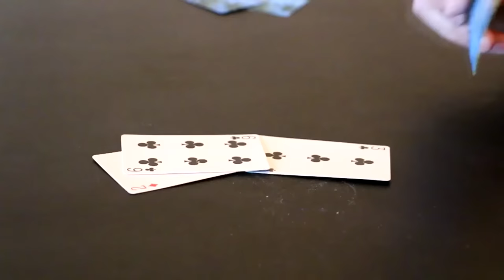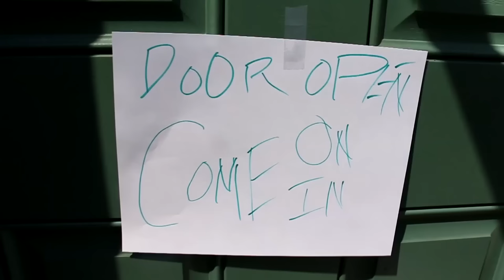Nerf War : Boys vs Girls Series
These are the first two episodes of one of the most popular Nerf War series on YouTube, Nerf War : Boys vs Girls so sit back, relax, grab some popcorn and enjoy this hilarious, family fun Twin Toys series which includes all the members of the Payback Time Squad and Jillian and Addie from Babyteeth4.

Plot in Nerf War : Boys vs Girls:
In this episode of Twin Toys, twin , Eli and Liam realize that girls are no fun and decide to pull pranks at every waking moment.  Eli and Liam were invited to Jullian and Addie from Babyteeth4 for a play date, but did know that their pranks would backfire with their secret Nerf arsenal.  PBT Squad was in full gear to defend this blindside Nerf attack, but was it enough to overcome the Nerf surprise attack set out by Jillian and Addie?  Happy 1 Year Anniversary of Twin Toys.  The Nerf blasters used in this video are the Nerf CS-18 N-Strike Elite Rapidstrike, the Nerf N-Strike Modulus ECS-10, the Nerf Rebelle Powerbelle and the NERF Rebelle Fearless Fire

Plot in Nerf War : Boys vs Girls 2:
In this episode of Twin Toys, twin , Eli and Liam seek revenge on girls Jillian and Addie from what happened last time they visited their house.  The twins remember everything, from the funny pranks they pulled on the girls, to the girls new nerf arsenal, to being completely outdone when they tried using payback time strategies.  This time, the boy twins have home field advantage and their whole nerf arsenal to their exposure.  Will Jillian and Addie from Babyteeth4 be completely blindsided by the twins friendly invitation to come over and hang out?  Will Jillian and Addie have something else planned since Jillian thinks all boys are predictable?  WIll the parents have to break these four up before it turns really ugly?  Happy 1.5 Year Anniversary of Twin Toys.  The Nerf blasters used in this video are the Nerf Mega Mastodon, the Nerf N Strike Elite Hyperfire, the Nerf Mega Rotofury, the Nerf Rebelle flipside, the Nerf N Strike Elite Rhino Fire, the Nerf Modulus, the Nerf N Strike Elite Rapidstrike, the Nerf Rival Khaos, the Nerf Rival Atlas, the Nerf Modulus Tri Strike and many many more from the twins Nerf Arsenal.

~ About Twin Toys Clubhouse ~
Welcome to the most entertaining and family friendly toy comedy channel you will ever see on YouTube. All Twin Toy episodes feature 6 year old twins, Eli and Liam, as well as 2 year old Baby Camden, 4 month old Baby Beckett and the never aging Mom and Dad.  You will see tons of exciting toy and gaming episodes mainly focusing on a vlog style short comedy skit hybrid which will showcase the lifestyle of Eli and Liam while also revealing all the cool games and toys they currently play with. We also stay on top of the toy and games that come out each month so we will give you the most updated gameplays possible.  We upload every Thursday, Friday @ 7 pm est and Saturday at 9 am est, so make sure you subscribe to stay updated with the latest and greatest twin toys clubhouse videos.